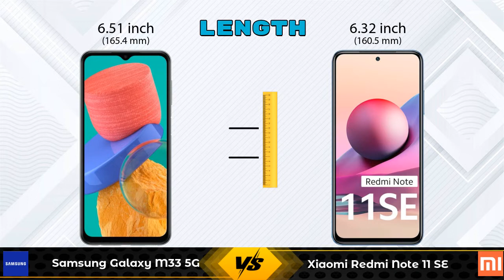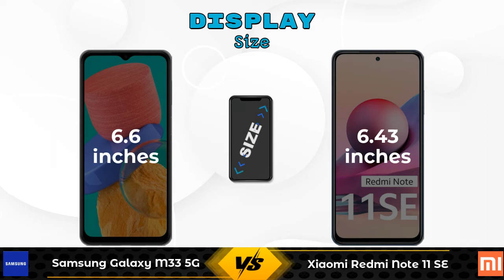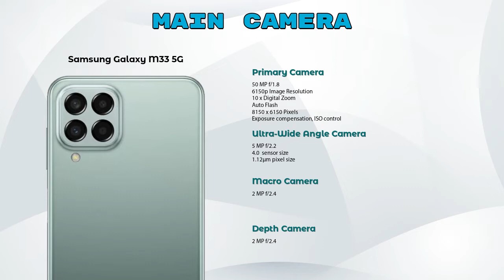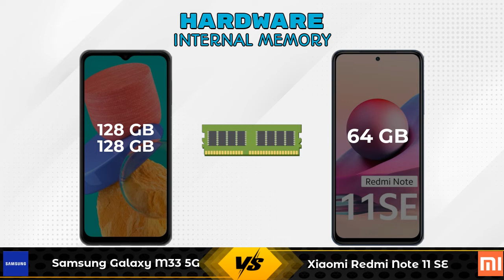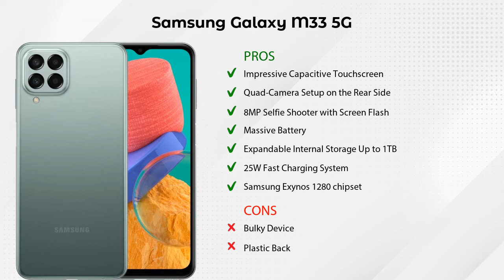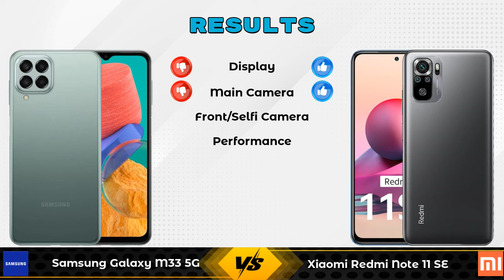Samsung Galaxy M33 5G Vs Xiaomi Redmi Note 11 SE - Full Comparison [Full Specifications]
In this Video we are Comparing Samsung Galaxy M33 5G Vs Xiaomi Redmi Note 11 SE with [Full Specifications].

Variant Details:
6 GB / 128 GB - 17999
8 GB / 128 GB - 19499 (Amazon)

Variant Details:
6 GB / 64 GB - 13999

Samsung Galaxy M33 5G Vs Xiaomi Redmi Note 11 SE full specifications
Xiaomi Redmi Note 11 SE Vs Samsung Galaxy M33 5G full specifications
Samsung Galaxy M33 5G Vs Xiaomi Redmi Note 11 SE comparison
Xiaomi Redmi Note 11 SE Vs Samsung Galaxy M33 5G comparison

Other Compitior Phone with Similar Price Range :

POCO X4 Pro(6 GB / 64 GB) - 18999 , Release Date :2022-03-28